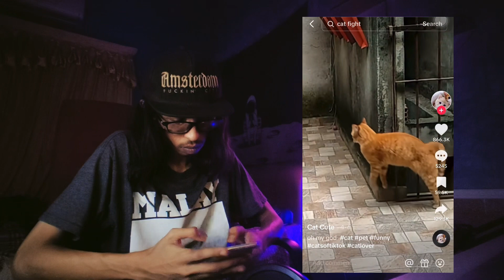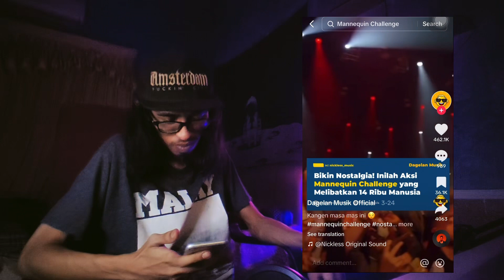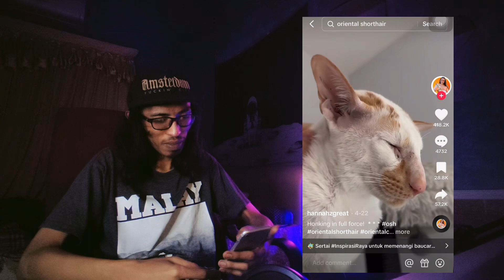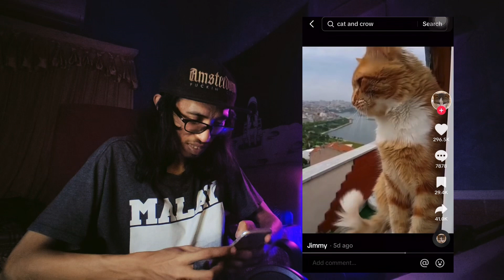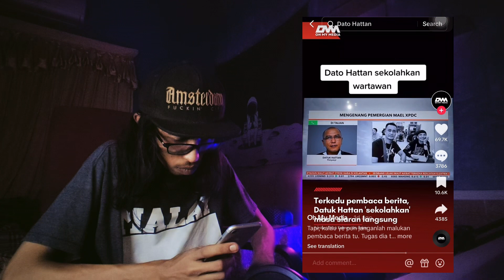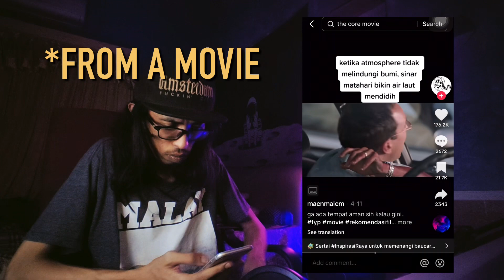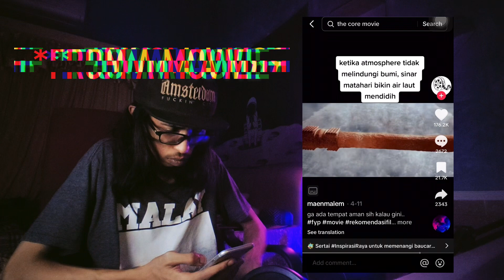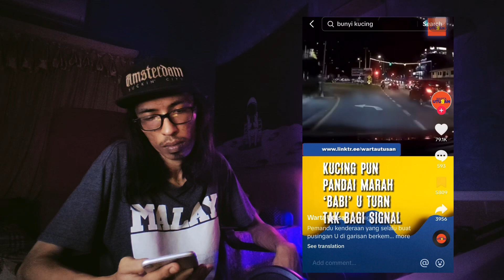Bumi Tanpa Atmosfera | TIKTOK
Department: TIKTOK
By : LOKOYBROS